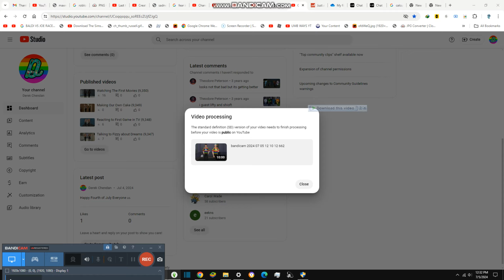Watching Dances Steps in TV {9,353}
Today we are watching dance moves in tv and someone did the good job, the editing was fire